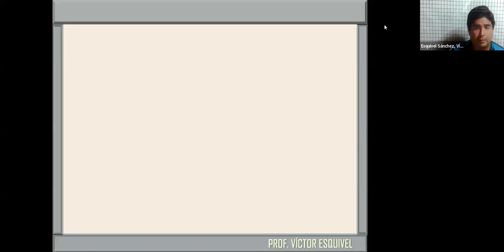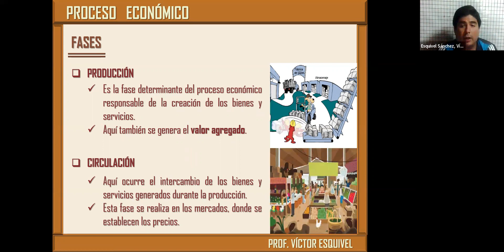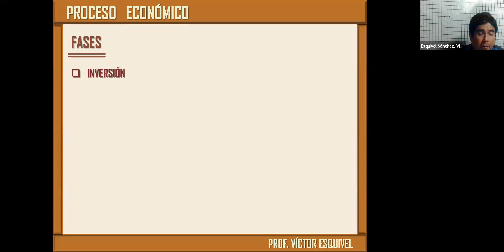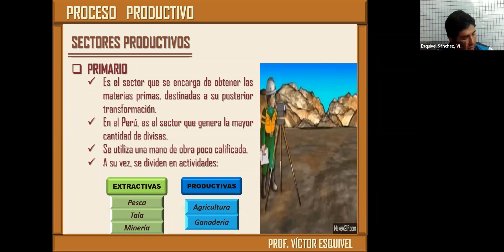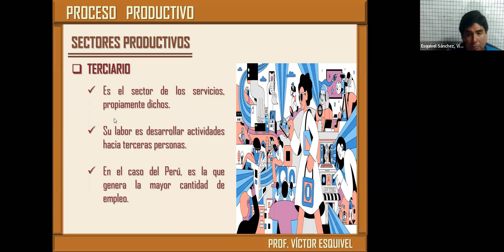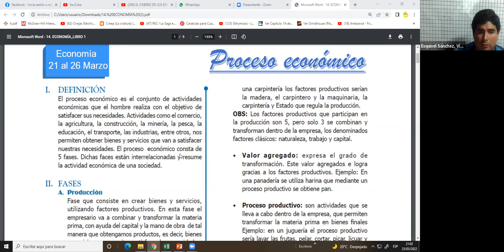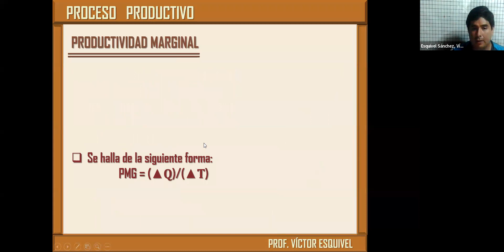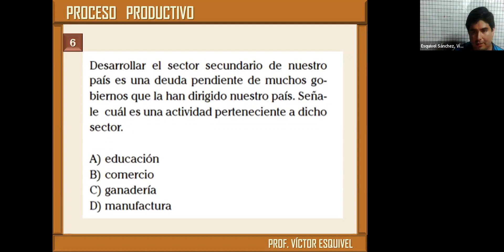ECONOMÍA 25/03 - 26/03